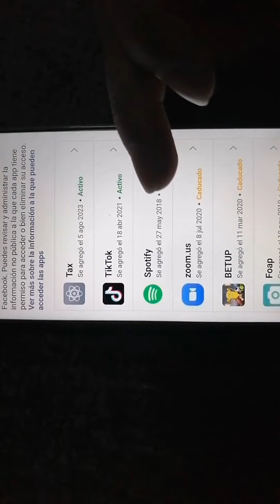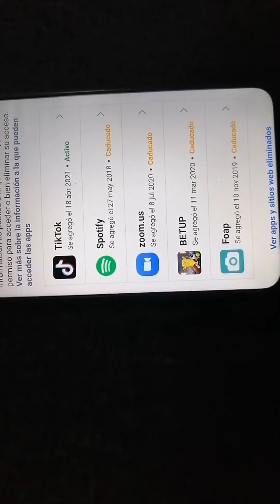cómo ELIMINAR Aplicaciones y juegos VINCULADOS a Facebook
hoy te enseñamos cómo eliminar sitios web o  apps vinculadas a tu cuenta de Facebook..

segundo canal de Youtube @jesusitotv